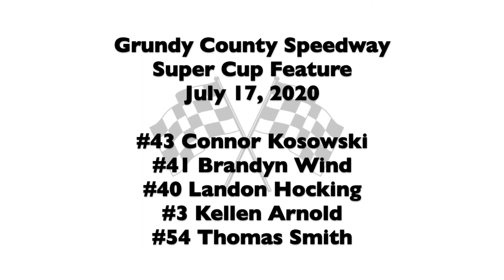7 17 2020 Super Cup Feature Grundy County Speedway